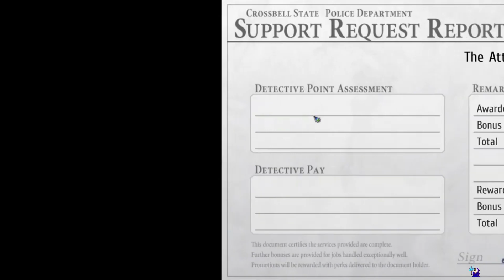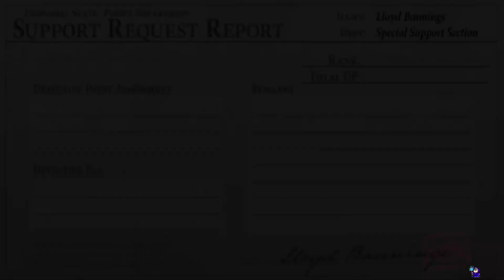The Legend of Heroes Trails From Zero Part #23 Finale No Commentary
The Legend of Heroes: Trails from Zero, known as Zero no Kiseki[a] in Japan, is a 2010 role-playing video game developed by Nihon Falcom. The game is a part of the Trails series, itself a part of the larger The Legend of Heroes series. It takes place in Crossbell, a city-state located between two great powers fighting for control over it, and follows Lloyd Bannings and his colleagues Elie MacDowell, Randy Orlando, and Tio Plato. The four form the Special Support Section, a newly formed department of the Crossbell police. The game and its 2011 sequel, Trails to Azure, form the Crossbell arc of the series.

Trails from Zero was first released in Japan for the PlayStation Portable before being ported to Windows for release in China in 2011. An enhanced port featuring improved visuals and additional voice acting was released for the PlayStation Vita in Japan as Zero no Kiseki: Evolution in 2012. The game received an English fan translation in 2020, which NIS America used as a base for an official version that was released for Nintendo Switch, PlayStation 4, and Windows in September 2022.

The protagonist, Lloyd Bannings, is a rookie police detective. At the beginning of Zero, he is assigned to the Special Support Section (SSS), an odd-jobs branch of the city's police department, together with Elie MacDowell, heiress to a political dynasty, Randolph "Randy" Orlando, a laid-back ex-soldier, and Tio Plato, a young girl and electronics genius. During Zero, the SSS investigate the schemes of the city's competing crime syndicates, before stumbling over the plot of the centuries-old D∴G cult to raise a young girl, known as KeA, to godhood by turning her into the Sept-Terrion of mirage known as Demiourgos and through her, overthrow the continent's church and faith. The SSS defeat and arrest the cult's leaders and assume guardianship of KeA.

- All gameplay videos are uploaded for entertainment, not for skill.